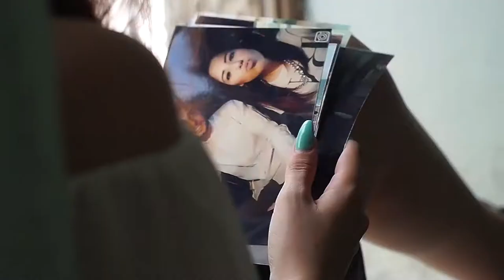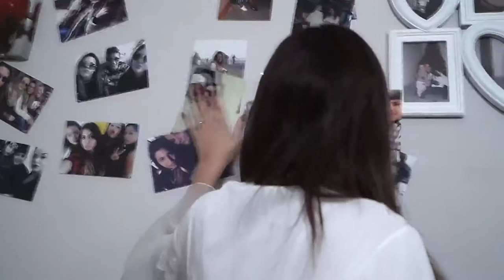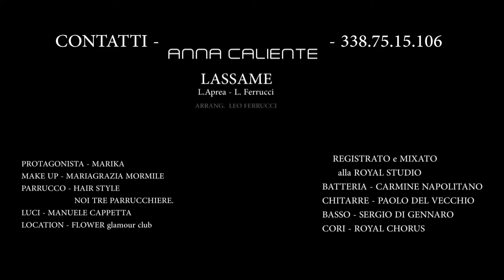Anna Caliente - Lassame (Video Ufficiale 2018)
@2018: Anna Caliente - Lassame (Video Ufficiale 2018)
Autori : L.Aprea - L. Ferrucci
Arrangiamenti:Royal Studio
Regia : Enzo De Vito